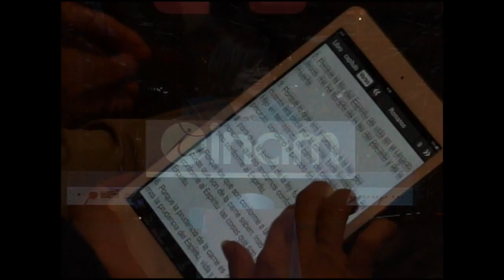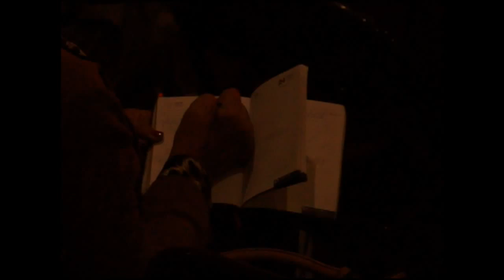"El estilo de vida de un hijo de Dios" - Margaret Grasman (ACDH)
Conferencia impartida el domingo 8 de Febrero del 2015 en la Familia Amistad por la directora de Familia Amistad Sur Margaret Grasman. Todos son criaturas de Dios, mas no todos llegan a ser hijos. Es la identidad como hijos la que nos permite caminar como ÉL quiere, sin temor y venciendo toda clase de enemigos que se levantan contra nosotros. Debemos aspirar a tomar esa identidad para tener la confianza de acercarnos a él.